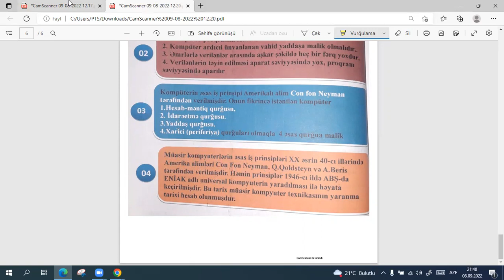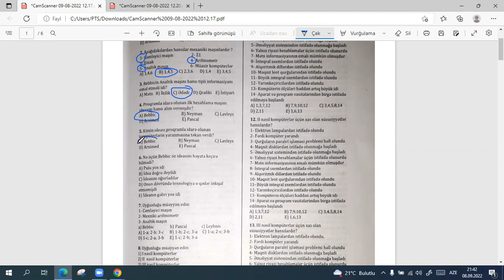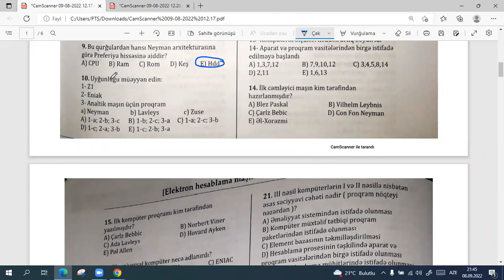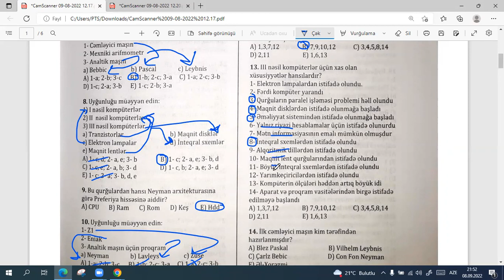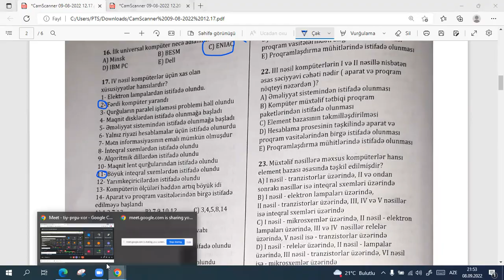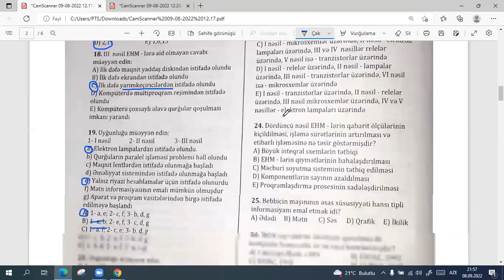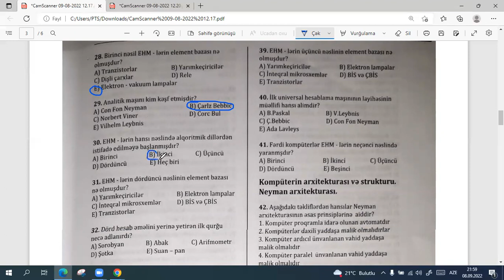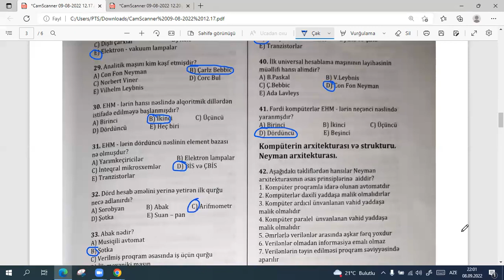EHM lər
@gunduz mirzebeyli